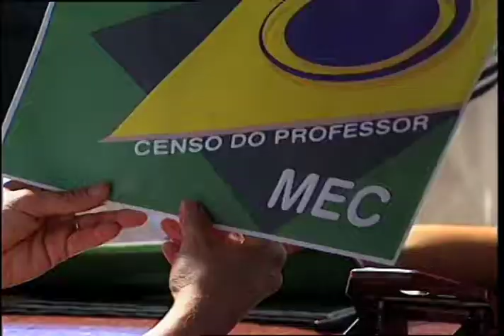Comercial antigo "Censo do Professor" MEC - 1996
Comercial  "Censo do Professor" Ministério da Educação.
Projeto Nordeste.